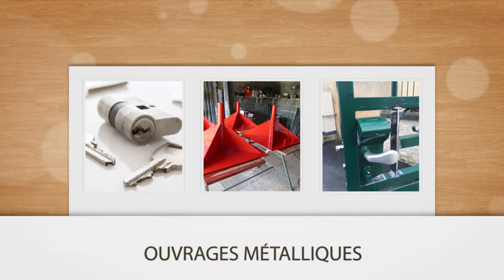SOCIÉTÉ DE SERRURERIE-MÉTALLERIE DANS LA VIENNE : CHATELLERAULT SERRURERIE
L'entreprise CHATELLERAULT SERRURERIE met à votre disposition son expertise et sa rapidité d'intervention.
Pour un dépannage d'urgence, nous sommes opérationnels dans les communes de Poitiers, Chatellerault, Ouzilly et dans un rayon de 65 km autour de ces villes.